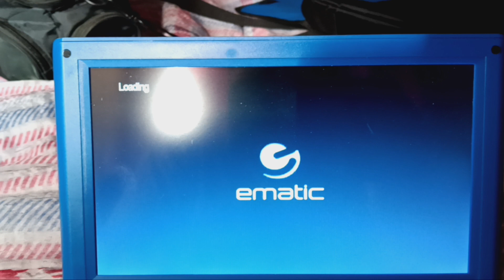Opening to The Rookie: The Complete First Season 2019 DVD (Disc 2)